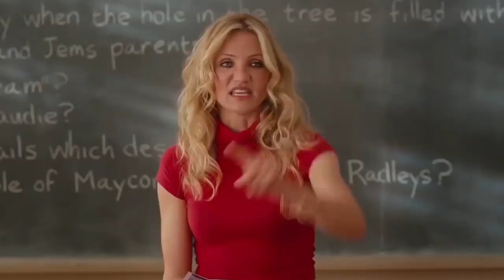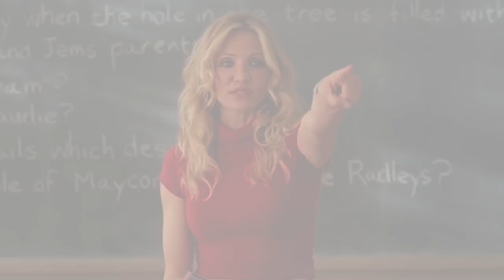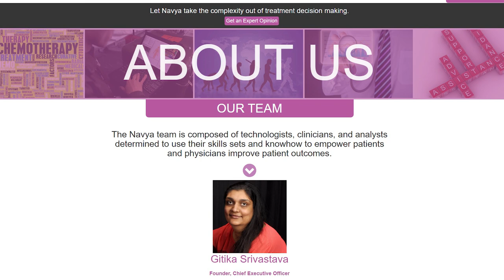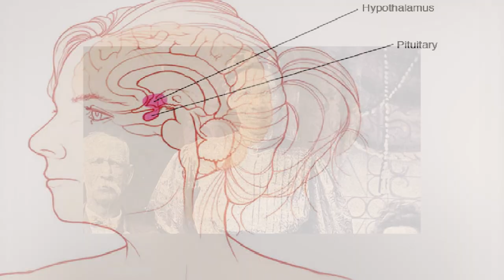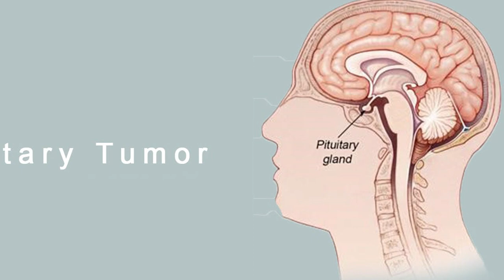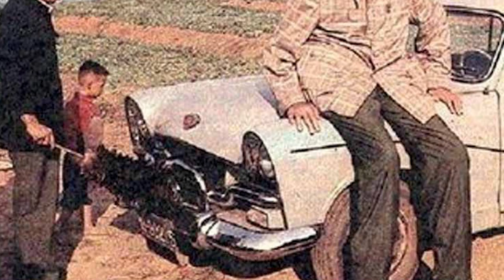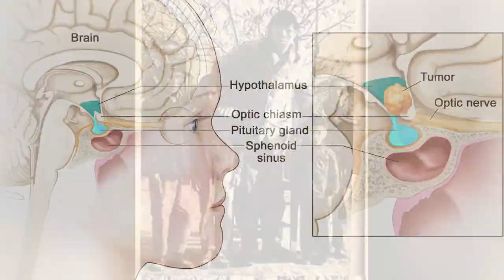10 Tallest Women of The World - دنیا کی 10 لمبی ترین عورتیں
After making a successful top ten tallest males of the world, In this video we will show you some of the tallest women of the world.

Gitika Srivastava
Uljana Semjonova
Zainab Bibi
Margo Dydek
Sun Fang
Ella Ewing
Delores Pullard
Sandy Allen
Yao Defen
Zeng Jinlian